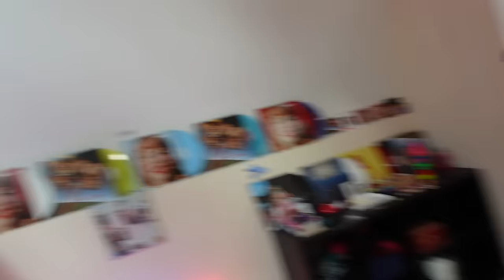LILY A DISPARU A CAUSE DE NOTRE DEMI-SOEUR ! - PINK LILY